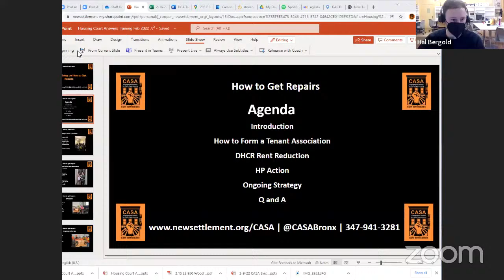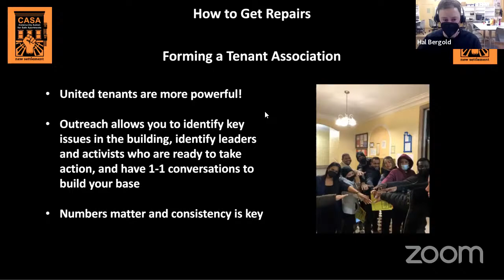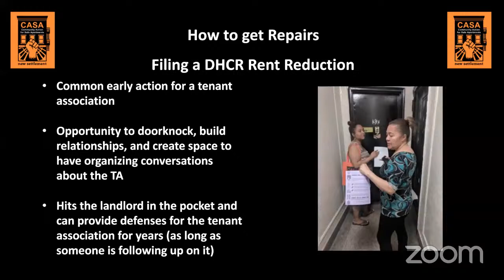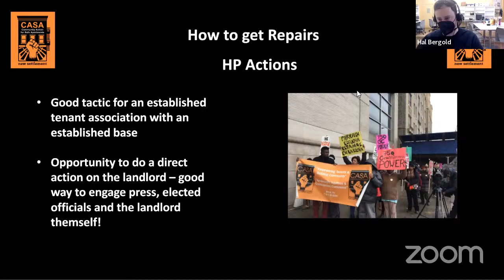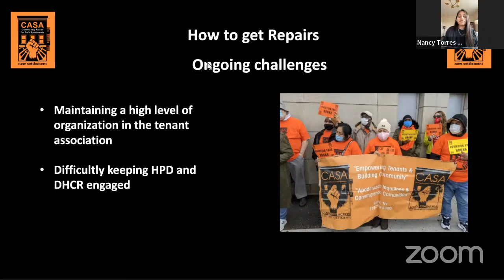Getting Repairs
Presented by
Hal Bergold, Community Action for Safe Apartments (CASA)

CASA Leader Marilyn Mullins and CASA organizer Hal Bergold will use Ms. Mullins' tenant association campaign present on some tactics tenants use in order to get repairs through collective action, including forming a tenant association, filing a rent reduction, and taking the landlord to court for repairs via an HP action. In this presentation, we will discuss how member-led models lead to longer-term tenant power, as well as discuss the struggles of organizing long-term.